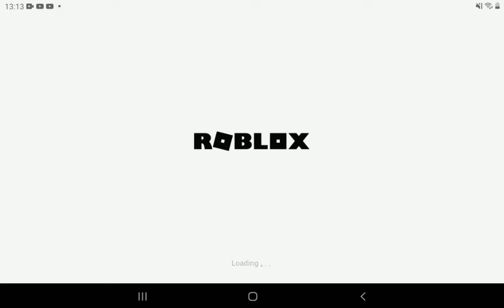when roblox doesn't load (READ DESCRIPTION)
its not my WiFi  its my schools WiFi cuz im at school rn